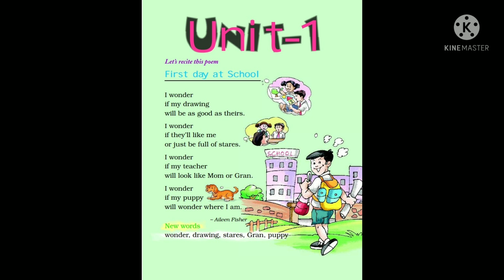Class 2 English First Day At School CBSE NCERT Marigold English 2021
First Day At School Class 2 CBSE NCERT Marigold English 2021